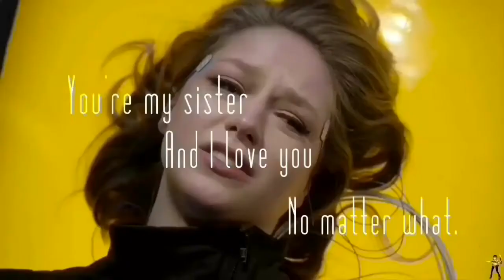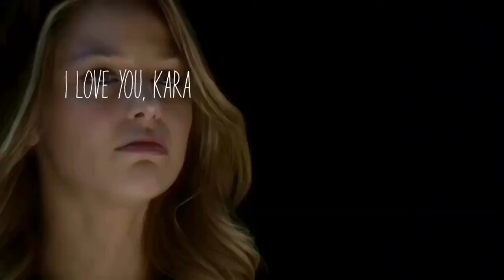Kara and Alex - sister (pictures)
Published on the 13 november 2016
Show: Supergirl
Song: Pictures - Benjamin Francis Lefwitch

I just love their relationship...